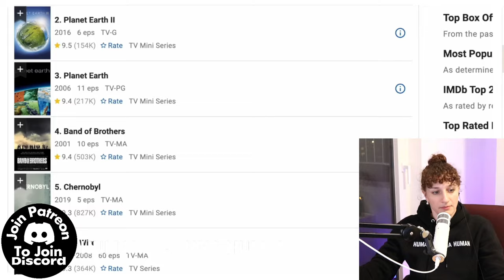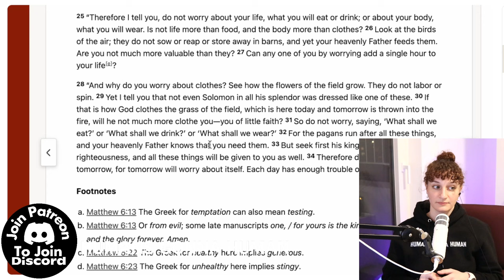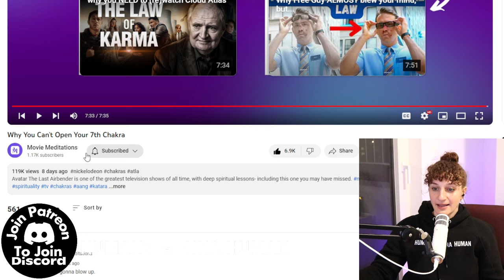Exploring "THE HARDEST" Concept To Understand In Avatar The Last Airbender